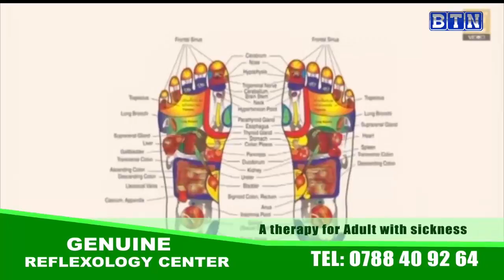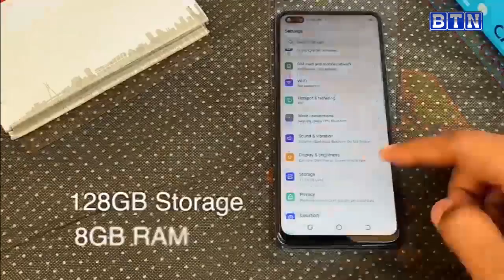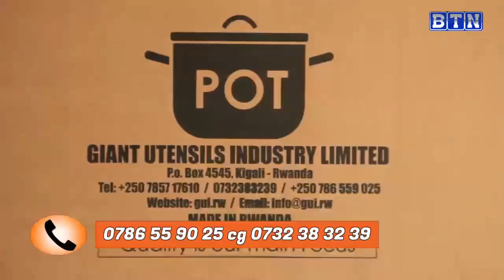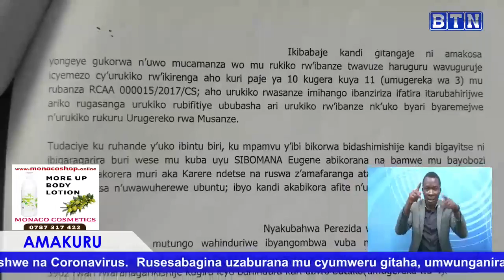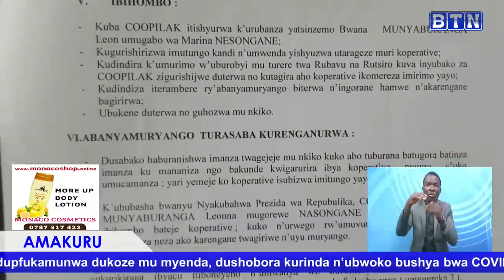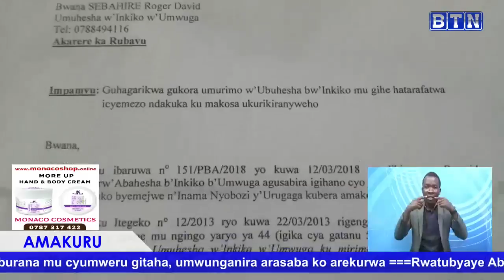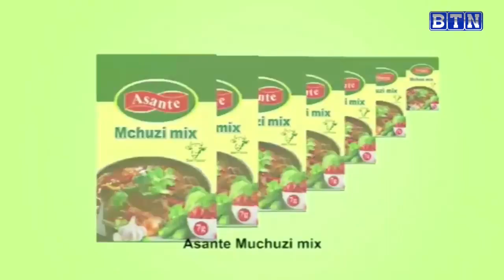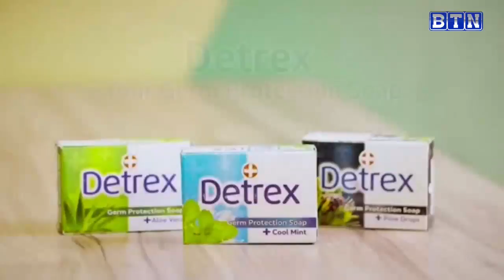AMAKURU YA SAA TATU 23/01: Abantu 16 bafashwe bari gusenga kandi bitemewe kubera icyorezo cya Corona